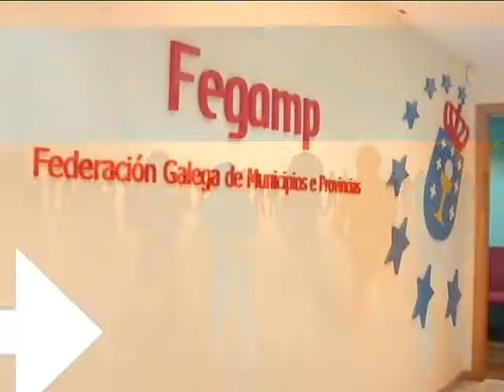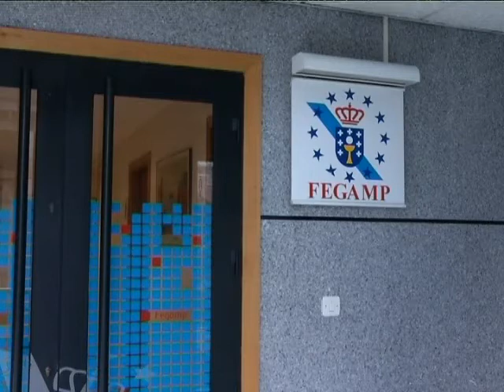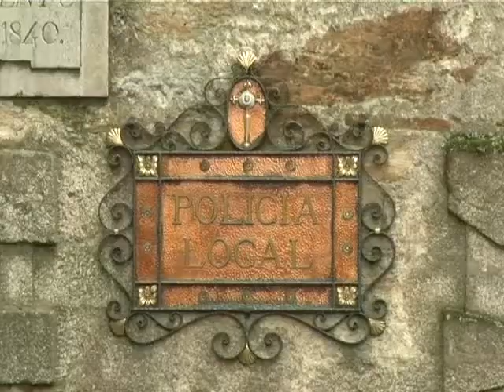Galicia Opina 24 - 11 Políticos.mp4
En el debate de este programa participan los diputados : Aberto Sueiro, Carlos Aymerich e Ismael Rego. Programa presentado y moderado por Carla Reyes.